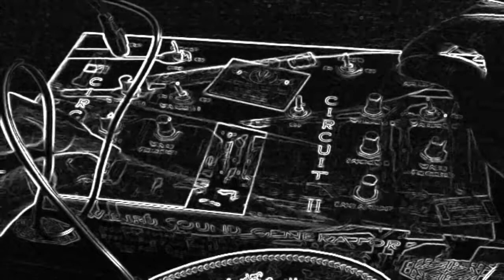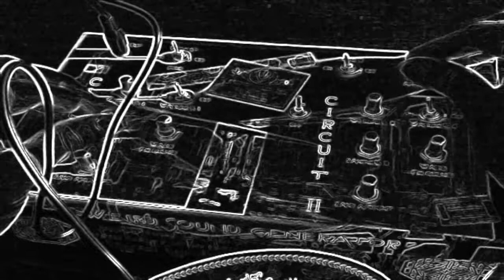Weird Sound Generator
This is the first of the Weird Sound Generator version Music From Outer Space had on their website.
Please find some photos (and the link to the schematics) on my Tumblr